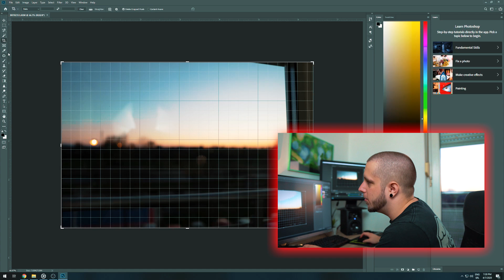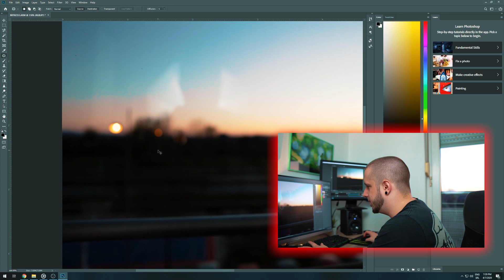KaKo pRaVilNo oPrAti pRoZoRe™